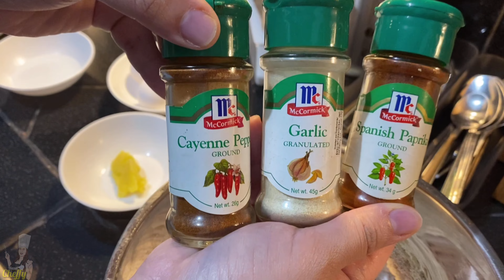RED CHICKEN VENETA 💛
HAPPY 100K TIKTOK FOLLOWERS MGA COOKING INA!

GUMAWA AKO NG CHICKEN RECIPE PARA SAINYO, PWEDENG MERYENDA PWEDE RIN ULAM
AS IN EASY LANG GAWIN KELANGAN MO LANG NG MGA SPICES PARA DITO.

SA DAMI GUSTONG MAPADALAHAN NG PAGKAIN SORRY BAWI NA LANG ULIT AKO NEXT MILESTONES NATIN MGA COOKING INA HAHA

SA MGA GUSTO NG INGREDIENTS NG OWN RECIPE KO, HERE IT IS,

INGREDIENTS:

BONELESS THIGH CHICKEN
GARLIC
LEMON
SALT
GARLIC POWDER
CAYENNE PEPPER
WHITE PEPPER
BLACK PEPPER
OREGANO POWDER
SPANISH PAPRIKA
CHILI POWDER
SALTED BUTTER
SRIRACHA
CREAM CHEESE
MILK
HONEY
LOAF BREAD/RICE
ALL PURPOSE FLOUR
BAKING POWDER
VINEGAR

SO AYAN NA YUNG FULL RECIPE GAWIN NYO SA BAHAY NIYO MGA COOKINGINA BONGGA YAN SA MGA SPICY LOVER 💛 SANA ALL LOVER 😂🙄 OH ANYWAY AYUN NA NGA, THANK YOU SA LAHAT NG MGA FOLLOWERS KO KAHIT TIKTOK LANG YAN MALAKING BAGAY TALAGA KAYO SAKIN DAHIL,DAHIL SAINYO ANG DAMI KONG RAKET HAHAHA SO AYORN! 💛 KAYA SANA NAG ENJOY KAYO AT SINIPON KAYO SA SOBRANG ANGHANG YUNG CHICKEN HAHAHA

LABYU ALL MGA COOKINGINA! 💛 HANGGANG SA MULI!